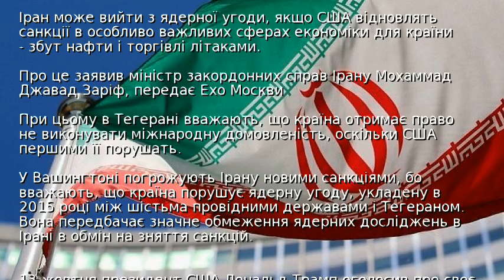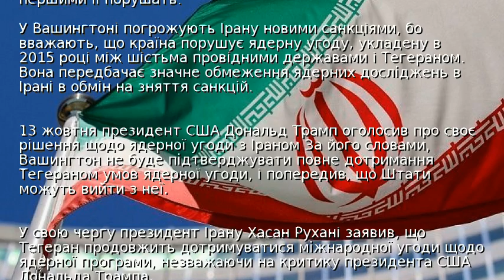Іран пригрозив виходом з ядерної угоди